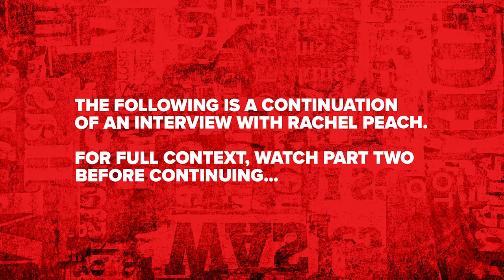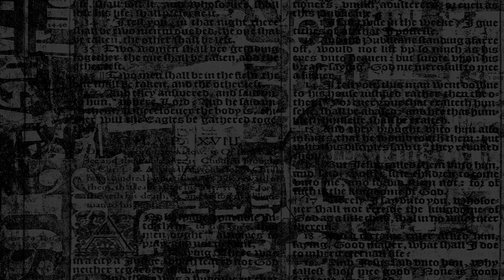Rachel Peach (Pt. 3) | Justice For All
On the final installment of this powerful three-part interview with survivor Rachel Peach, hear how she became an advocate for survivors after winning her case.

Find more stories regarding the IFB movement by visiting:

To connect with a community who share the Preacher Boys Podcast mission to expose abuse in the IFB, join the OFFICIAL Preacher Boys Facebook Group: